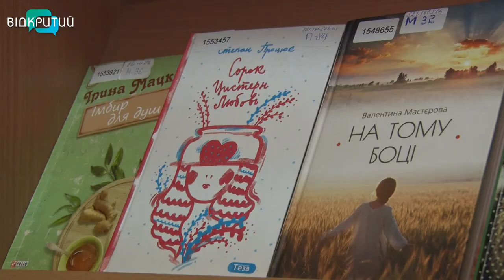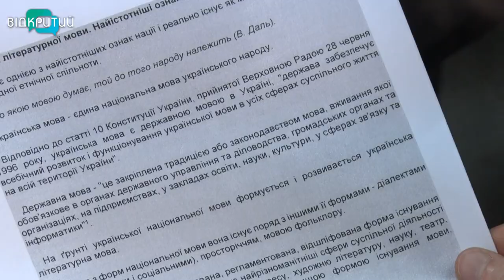У Дніпрі до Міжнародного дня рідної мови провели мистецько-читацьку конференцію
«Яке прекрасне рідне слово! Воно не світ, а всі світи». До Міжнародного дня рідної мови у Дніпрі провели мистецько-читацьку конференцію. Вона пройшла в обласній науковій бібліотеці. Її учасниками стали – викладачі і студенти, представники національних спільнот та культурних осередків області.